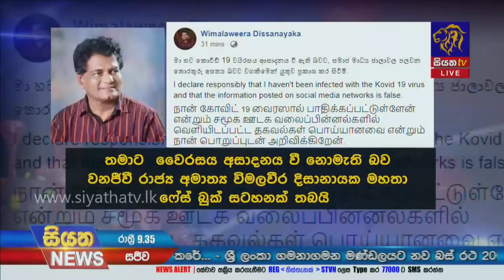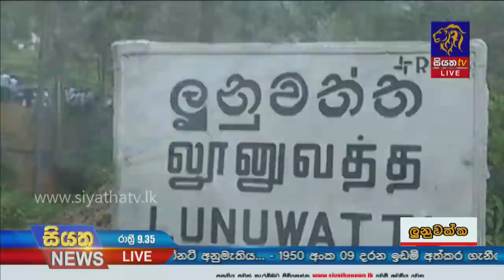Siyatha News | 09.35 PM |12 -01- 2021